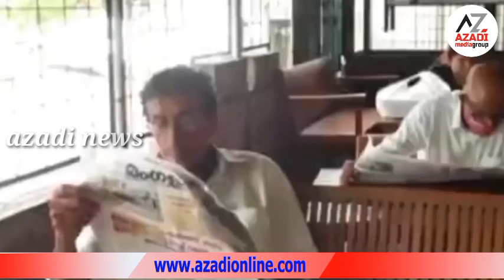azadi news night Edition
അഗ്‌നിപഥ് റിക്രൂട്ട്‌മെൻറ് ; കരസേനാ വിജ്ഞാപനമിറങ്ങി
ബിഹാറിൽ മിന്നലേറ്റ് 17 മരണം
മലബാർ റിവർഫെസ്റ്റിന് ആഗസ്ത് 12ന് തുടക്കം
രാഷ്ട്രപതി തെരഞ്ഞെടുപ്പിൽ മത്സരിക്കാനില്ല: ഗോപാൽ കൃഷ്ണ ഗാന്ധി
മൂന്ന് വർഷത്തെ കാത്തിരിപ്പ്; നെഹ്റു ട്രോഫി വള്ളംകളി സെപ്തംബർ 4 ന്